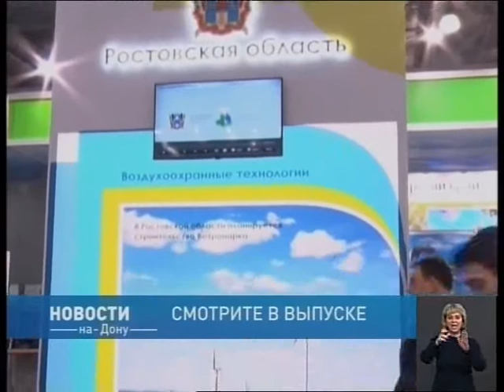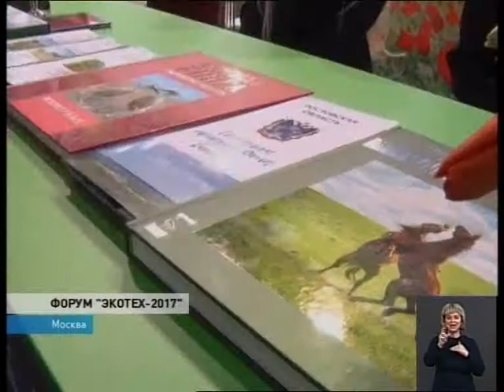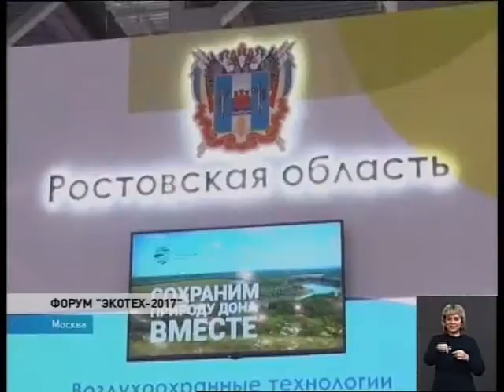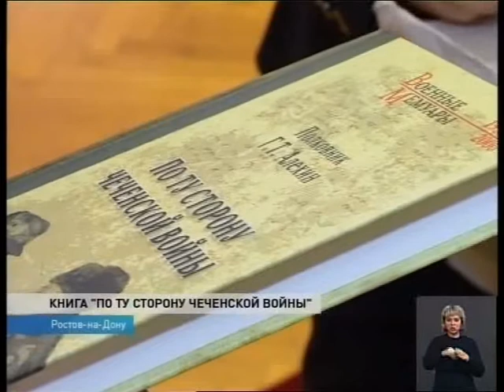Новости-на-Дону в 18.30 от 13 декабря 2017